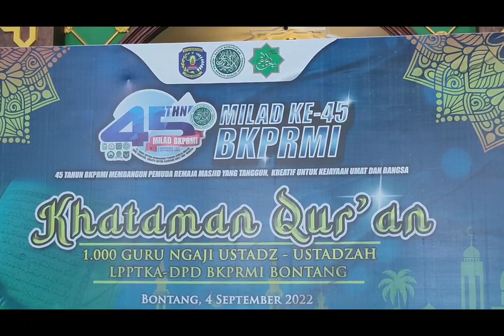Sambutan Kepala Kementrian Agama Kota Bontang Dalam acara HUT BKPRMI Ke 45 di masjid Agung Al Hijrah